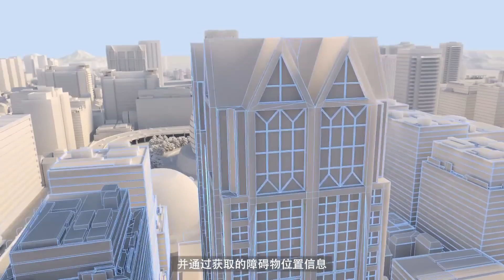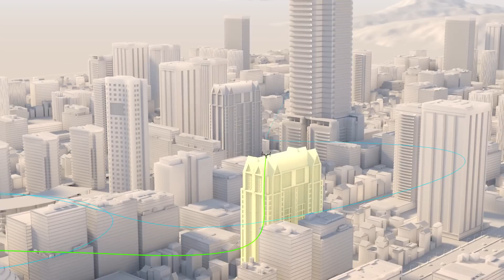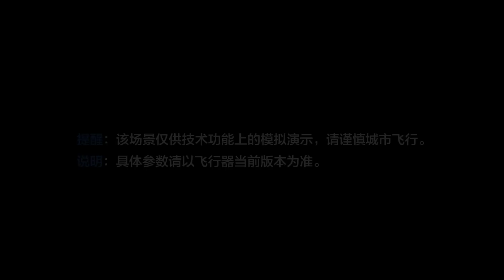大疆科技 失控&智能返航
通過3D模型來模擬城市航拍，幫助您了解大疆航拍飛行器的“失控返航”和“智能返航”功能的工作原理和處理機制。